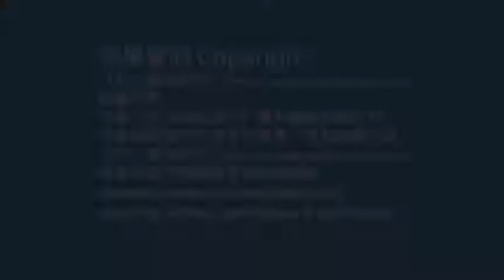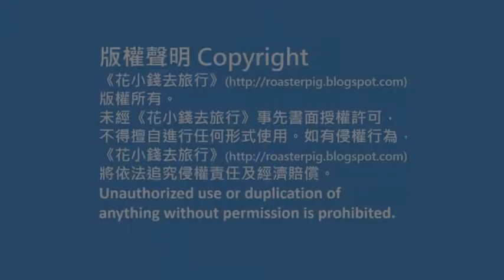Japan Grilled Meat Buffet 焼肉食べ放題@Ezbackpacking